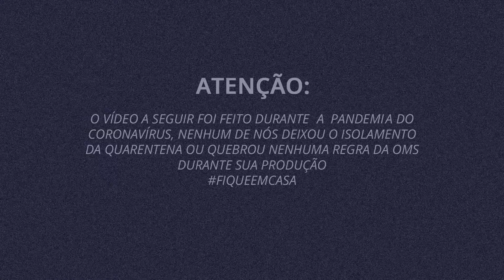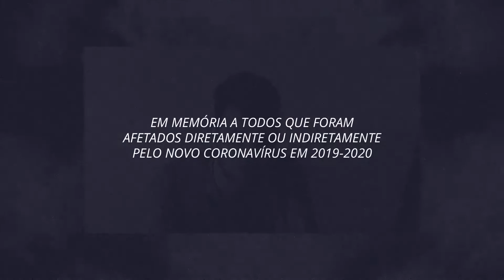Sótão - ÍNDIGO [ QUARENTENA VIDEO OFICIAL ]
NOME:

SÓTÃO

FAIXAS:
1 – Índigo

INTEGRANTES:

Gabriel Queiroz – Vocal e guitarra

Lucas Queiroz – Vocal e baixo

Ronaldo Bueno – Bateria
Cleiton Carvalho – Guitarra

COMPOSIÇÃO E ARRANJO:

Banda Sótão
Produzido por Sótão e Braz Torres Neme
Produção vocal Jefferson Felipe, Sótão
Guitarra Adicional Murilo França

Gravado por Braz Torres Neme no Up Music Digital Studio Goiânia-GO, Distribuído por Sótão em parceria com Agência Wave.
Capa, arte e direção artística Lucas Queiroz